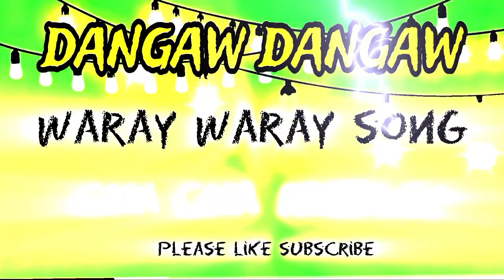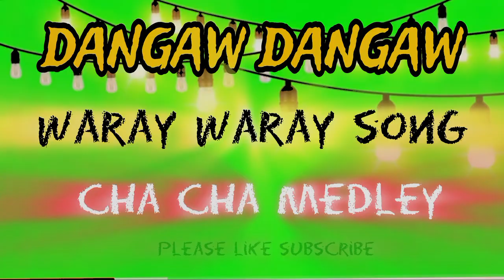dangaw dangaw -waray waray song Cha Cha medley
DJ from Philippines 🇵🇭
Content 👉 nonstop Cha Cha medley.
waray-waray songs nonstop music Cha Cha remix

📌Share love peace and hope